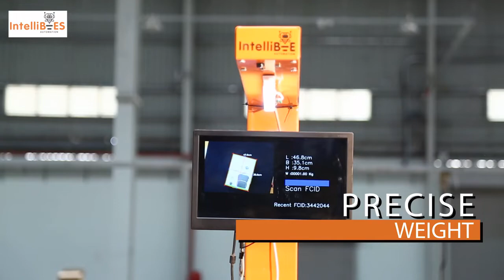IntelliBees Automation - IntelliScan - IB77PSB - Dimension Weight Scanning (DWS) Solution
IntelliScan - IB77PSB Application  -
1. Storage/Rack Space Planning
2. Correct Freight Costs,
3. Freight Optimization
4. Vehicle Space Utilization
5. Optimized Packaging

IntelliScan - IB77PSB Product Features -
1. High Speed Barcode, Volume (LBH ) and Weight Scanning
2. Per Hour 1500+ Shipment or Product Scanning Speed
2. Integrated Monitor Display Screen
3. Integrated Camera ( Shipment and Product Photo )
4. Easy WMS, ERP, Cloud Software Integration and customization
5. Easy to Search Shipment (AWB ) Dimension Photos, or Product Dimension Photos